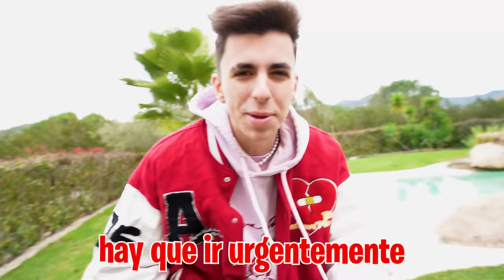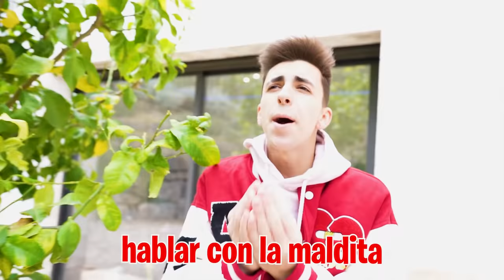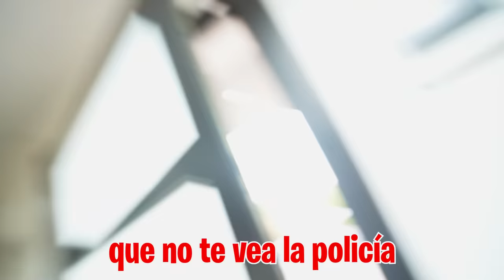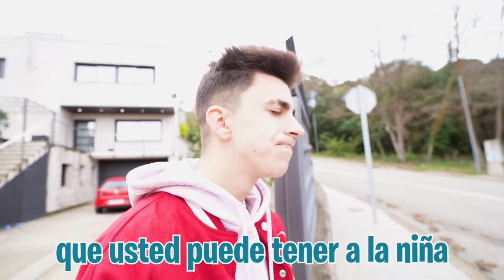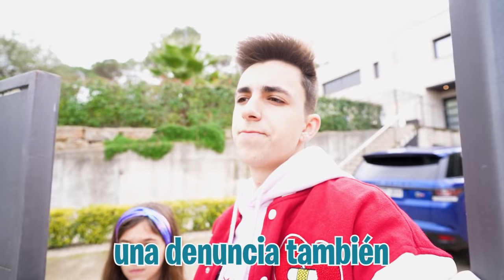ME PEGO CON EL PADRE REAL DE MI HIJA...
El padre de mi hija ha vuelto a casa para amenazarnos y decirnos que se va a llevar a su hija si o si. Una llamada de la policía nos avisa que una patrulla está de camino a casa ya que el padre de mi hija nos ha denunciado por secuestro y les ha dicho a la policía que estoy muy agresivo...